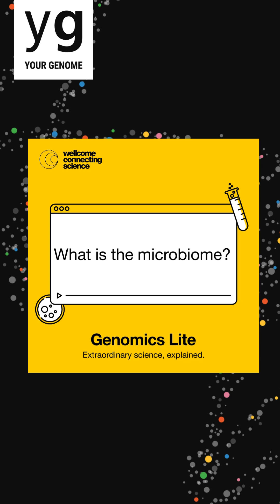Genomics Lite: What is the microbiome?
Staff Scientist Katie Bellis and Postdoctoral Fellow Róisín Boggan from the @sangerinstitute joined us to explore the concept of the microbiome. What can we learn from this vast community of microorganisms that exist in our body and how some of these are positive but some can make people unwell.